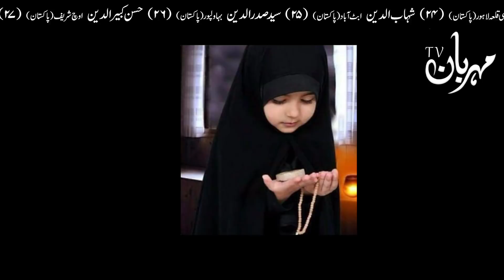Kya Ap K Ghar Me Ase aurat Hai Larki Ki Wo Aadat Jo Ghar Ko Jannat Banati Hai Woman Girl Mehrban Ali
Khushnaseeb Hai Wo Jes Ghar Me Asi Aurat Hai | Larki Ki Wo Aadat Jo Ghar Ko Jannat Banati Hai